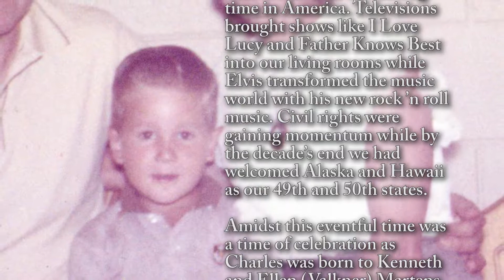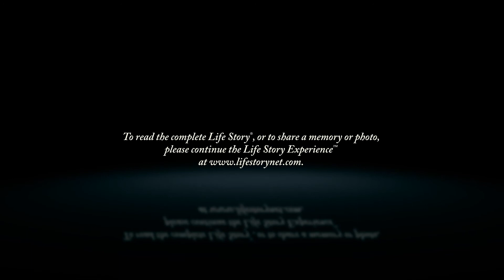Charles Martens - Life Story Digital Video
Life Story Funeral Homes present the life of Charles Martens of Vicksburg, MI. To read the obituary of Charles Martens, to read the full Life Story, or to leave a memory or comment, please